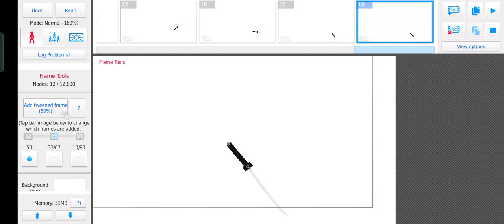day 9 of trying to animate better